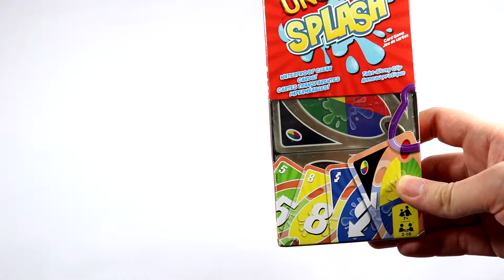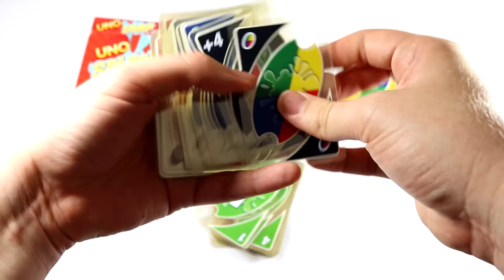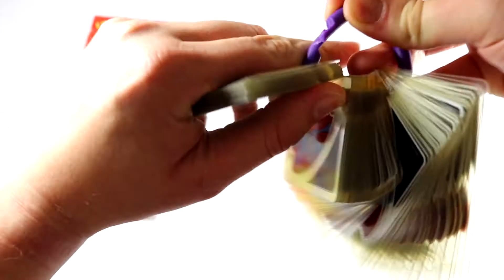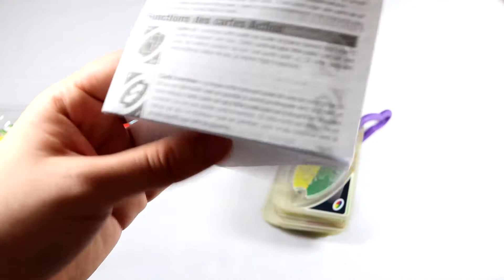UNO Splash (h2o) Juego de cartas impermeables! - Unboxing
Que tal!! hoy traigo con mucha emoción este juego de cartas que estuve buscando durante años en todas las jugueterias a las que iba, resulta que hasta el nombre le habían cambiado de UNO H2O a UNO SPLASH, pero por fin lo conseguí en Amazon, listos para jugar? Acompáñenme.

SI EL VIDEO TE GUSTÓ DALE LIKE A ESTE VIDEO Y COMPÁRTELO PARA QUE MAS PERSONAS CONOZCAS ESTE JUEGO DE CARTAS CLÁSICO QUE ES RESISTENTE PARA LOS QUE VIVIMOS EN PLAYA Y PARA LOS QUE TAMBIÉN SUFREN CUANDO SUS CARTAS SE MOJAN POR BEBIDAS.